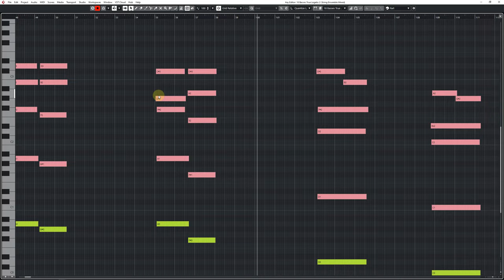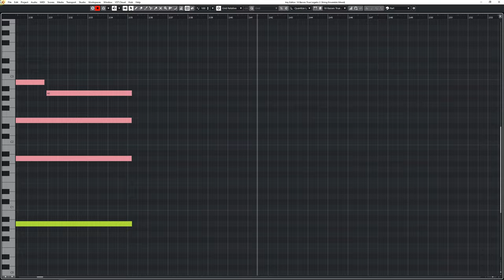Requiem Pandemic ( in memory of Covid-19 Victim )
Covid,
Covid-19,
Corona,
Victim,
Pandemic,
Requiem,
R.I.P